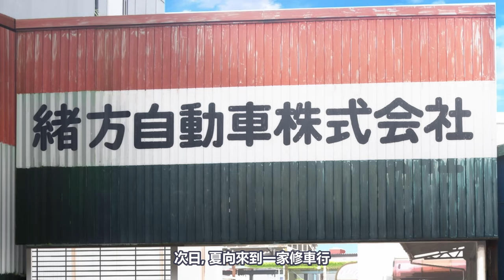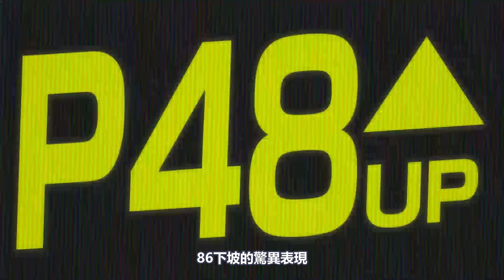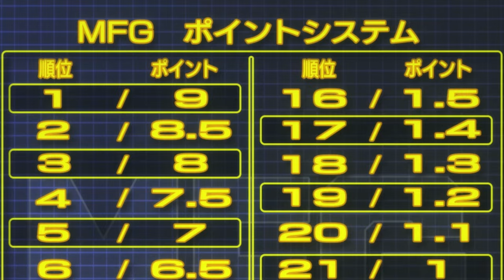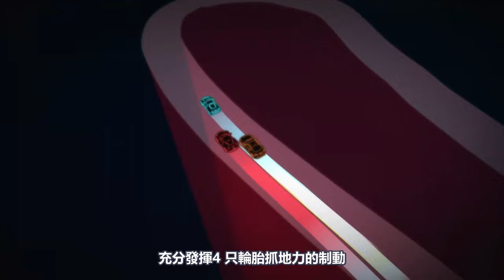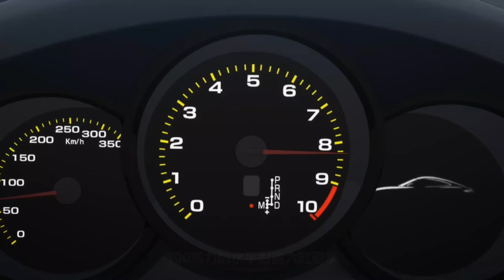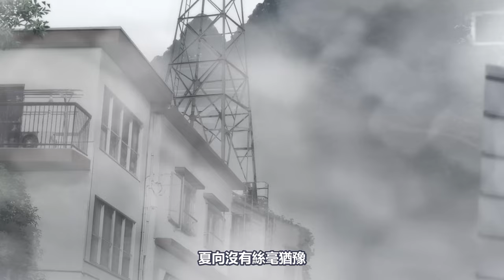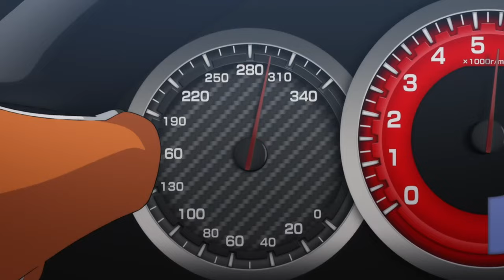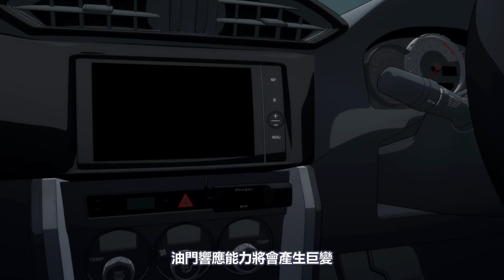86改裝升級，燃油車鬥魂 MF GHOST 頭文字續作MFG動畫，一口氣看完1~10集，10月新番 急速車魂